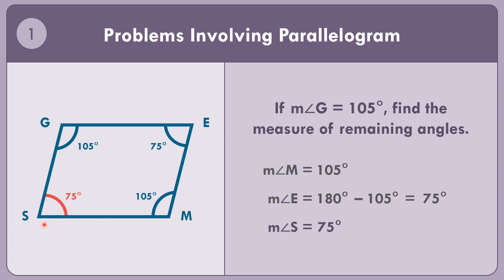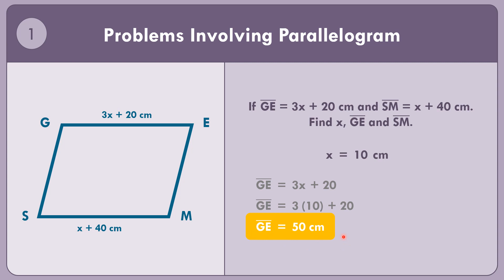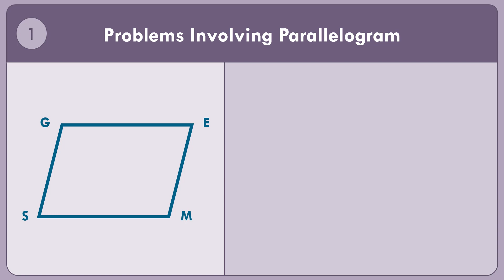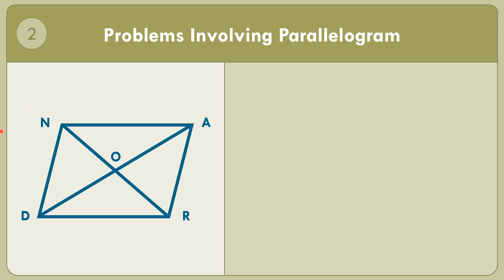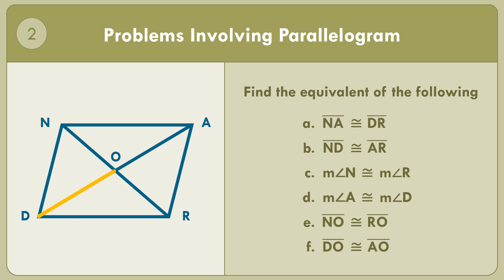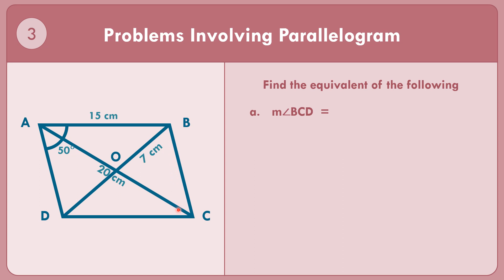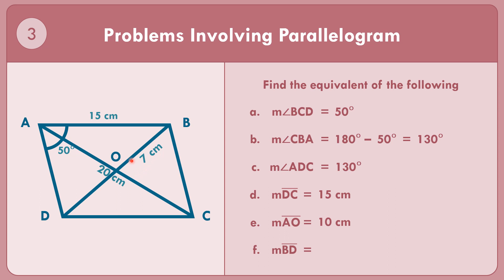(03) Problems Involving Parallelogram | GRADE9 Q3